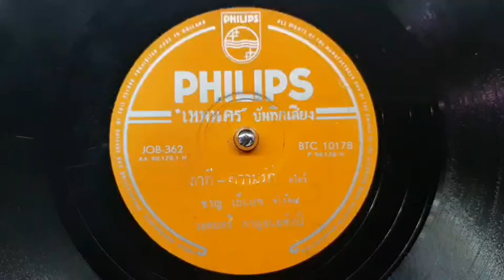ลาทีความรัก(แผ่นครั่งตราฟิลิปส์)...ชาญ เย็นแข/วงดนตรี กาญจนศิลป์